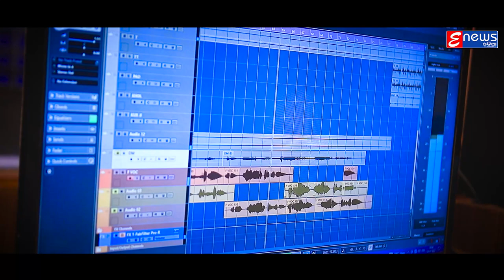Bhaktara Natha Jagannath | Ira Mohanty | Jagannath Bhajan | Goutam Sikdar | EnewsOdia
Bhakti upasana presents new Jagannatha  Bhajan " Bhaktara Natha Jagannatha " Singing by most awaited singer Ira Mohanty composed by Goutam  Sikdar and pened by Basanta Kumar Behera.

Songs Credit

Song : Bhaktara Natha Jagannatha
Singer : Ira Mohanty
Lyrics : Basanta Kumar Behera
Producer : Roshni
Arrangements : Sanu Mallick
Edit : Bipra Khatua (Upasana)
Recording And Mixing : Himangshu Shekhar Sahu
Music Label : Crunchy Entertainment Pvt.Ltd

►Listen to the Song/Album now on :

JioSaavn :
Gaana :
Wynk :
Amazon Music :
Hungama :
Resso :
Youtube Music :

                                                !!* ANTI-PIRACY WARNING *!!